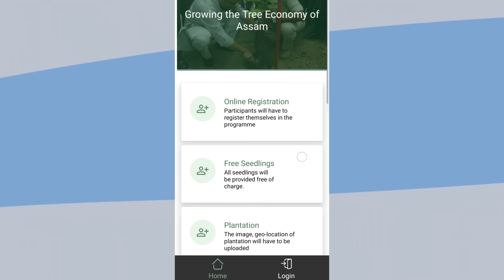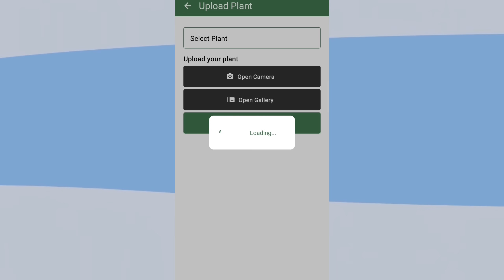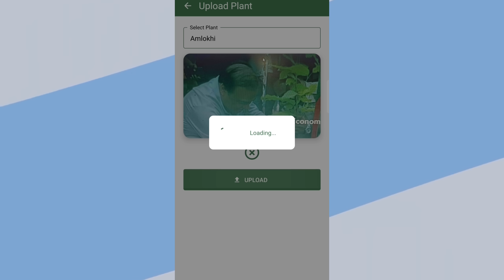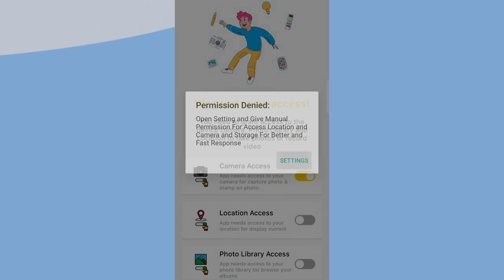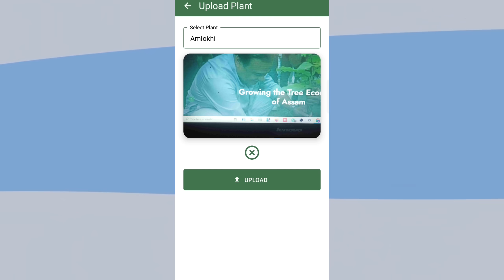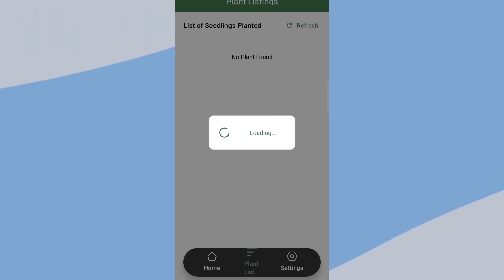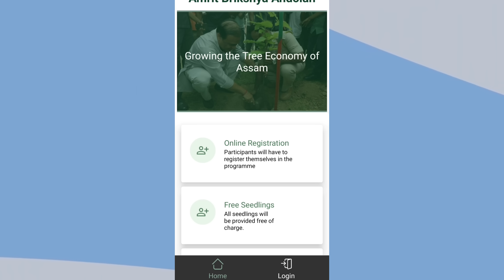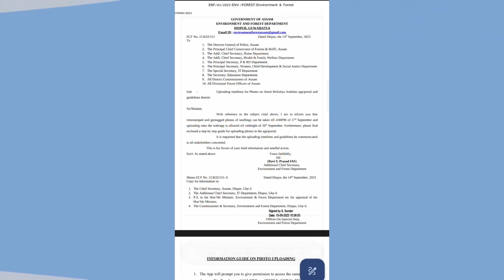১৭ ছেপ্টেম্বৰত কেনেকৈ অমৃত বৃক্ষ আন্দোলনৰ বাবে ফটো তুলিব! কেইখন ফটো আপলোড কৰিব ? Geo Tag কেনেকৈ লগাব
১৭ ছেপ্টেম্বৰত কেনেকৈ অমৃত বৃক্ষ আন্দোলনৰ বাবে ফটো তুলিব! কেইখন ফটো আপলোড কৰিব ? Geo Tag কেনেকৈ লগাব

Your Queries-
amrit brikha andolan photo upload
amrit brikha andolan photo upload link
amrit brikha andolan photo upload problem
amrit brikha andolan last date
amrit vriksh andolan photo
amrit vriksh andolan photo upload kaise kare
amrit brikha andolan registration correction
gos puli rupon photo upload
amrit vriksh andolan photo kenekoi upload kare
amrit vriksh andolan gotta kenekoi upload kare
amrit vriksh andolan gos puli kenekoi upload kare
17 sep amrit brikha andolan photo upload
amrit brikha andolan geo tag photo upload
amrit brikha andolan plant photo upload